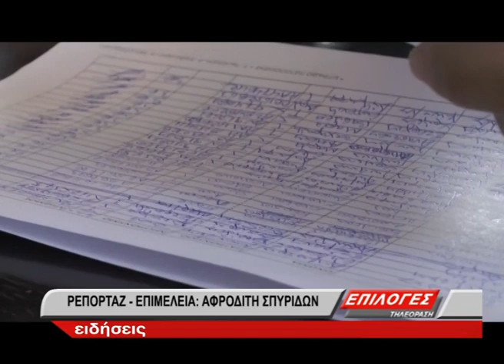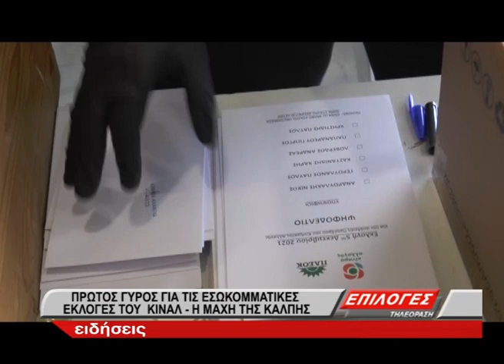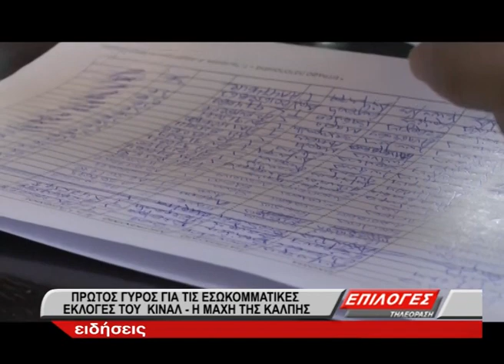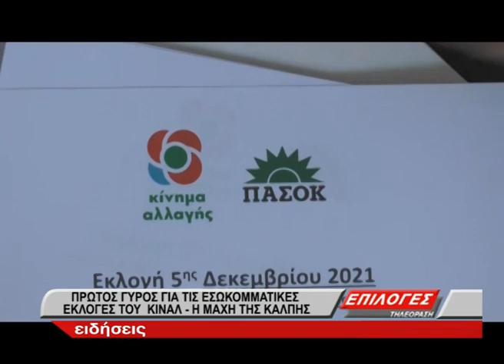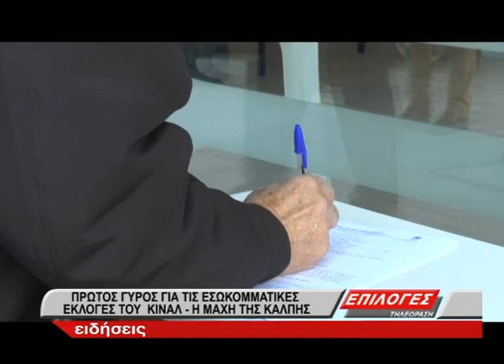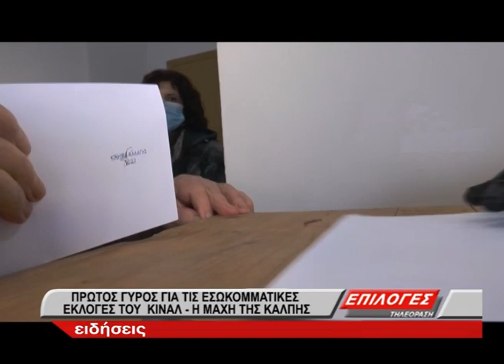Εκλογές ΚΙΝΑΛ- Μεγάλη συμμετοχή και στις Σέρρες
Από νωρίς το πρωί της Κυριακής 5 Δεκεμβρίου  840 εκλογικά τμήματα έχουν στηθεί σε όλη την Ελλάδα για τον πρώτο γύρο των εσωκομματικών εκλογών του ΚΙΝΑΛ για την ανάδειξη του νέου προέδρου. Τα μέλη και οι φίλοι του κινήματος προσήλθαν στις κάλπες  χωρίς να υπάρξουν ιδιαίτερα προβλήματα.